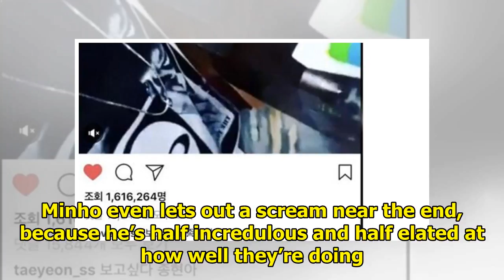Watch: SHINee Performs "I Want You" For First Time, Flawlessly Pulls Off Rollercoaster Dance Chal...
Watch: SHINee Performs "I Want You" For First Time, Flawlessly Pulls Off Rollercoaster Dance Challenge
Display. Sharethrough. Soompi.1x1 SHINee, who recently made their comeback, appeared on the June 13 ...